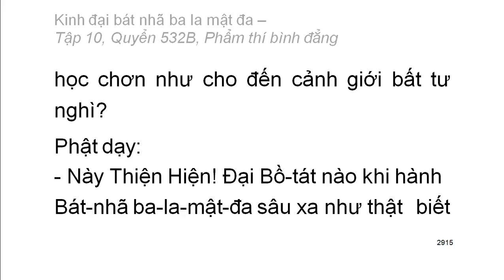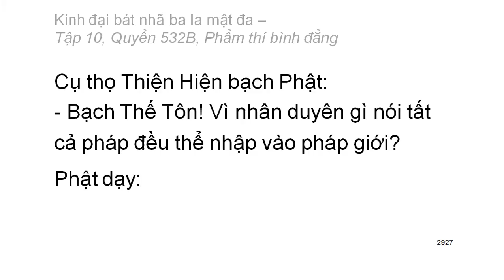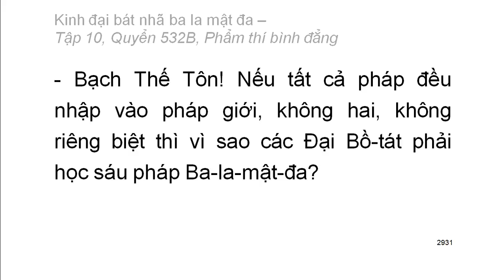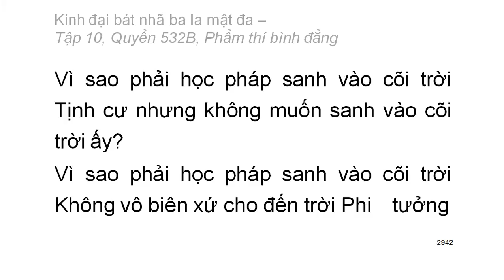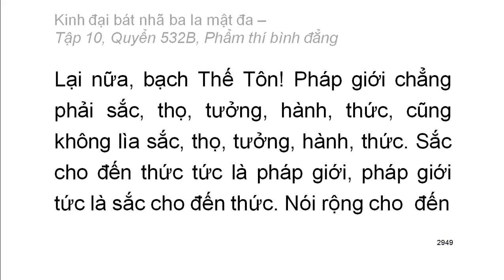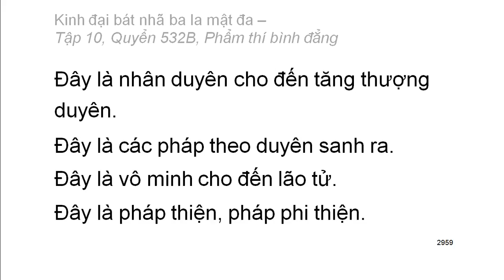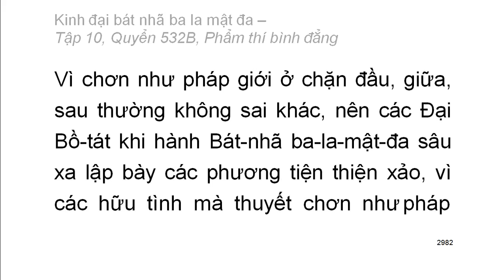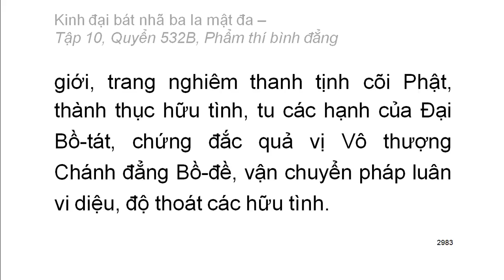600 quyển Kinh Đại Bát Nhã Ba La Mật Đa: Quyển .../600 (tiếp) (đọc lần 2) (rất hay)